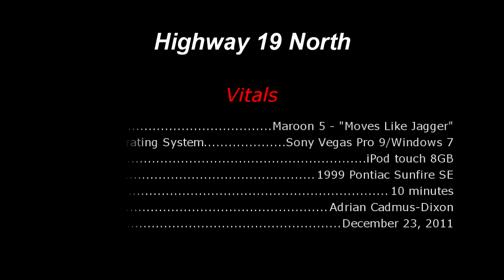Highway 19 North (Nanaimo Parkway, Island Highway) - Northfield Road to Northwest Bay Road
Follows Highway 19 North from Northfield Road in Nanaimo to Northwest Bay Road in Nanoose Bay. At the very beginning of the video, it should have said "Northwest Bay Road" instead of "Northwest Road"; careless mistake when editing and posting immediately without going though the video. This is Part I out of III of the Nanaimo to Buckley Bay series.

NOTE: Annotations added on Dec 27, 2011. If you want to enjoy the scenery, just click on  the annotation button on the player to disable them.